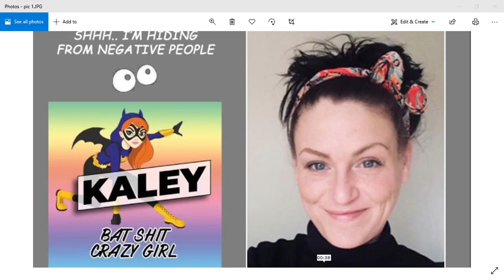Bleach a replacment for Aintbiotic's dont take advice from bleach drinker's